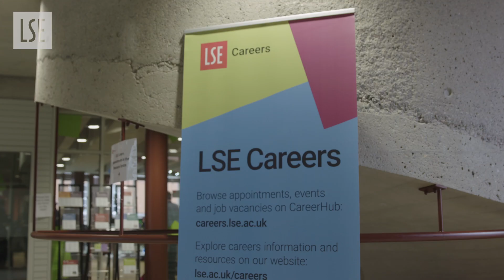Meet William — MSc Environmental Economics and Climate Change | LSE Student Story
MSc Environmental Economics and Climate Change student, William, discusses his favourite courses so far, as well as a typical day in the life which might involve visiting the LSE Library, a practical seminar and public lecture events.